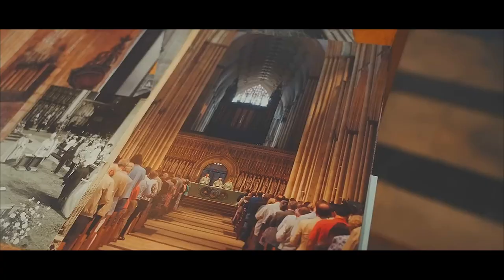The Organ by Lubomir Kavaldjiev (2024)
Произведението е създадено през февруари 2024